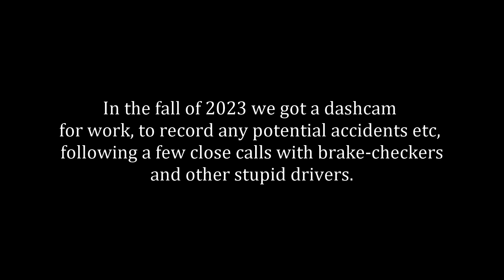Trucker Dashcam, Sweden! The Östersund-Trondheim route 2023-2024.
This is the footage i've got during the past year at work.
We got the cam just for safety, as there is a lot of bad drivers out there, and a lot of animals too!
So, in case something happens we want proof of what happened. :)
And of course, you see a lot of stuff you're not involved in while working too!
This is the clips i've gathered between September 2023 and September 2024.